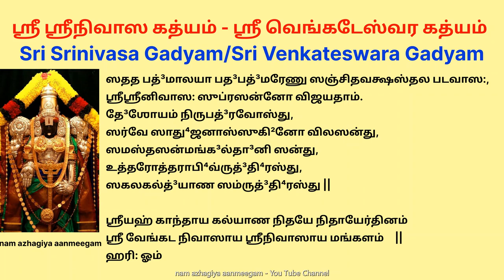சிரவணத்தில் புண்ணியம் தரும் திருப்பதி பெருமாளின் ஸ்ரீநிவாஸ கத்யம் கேளுங்கள் sri srinivasa gadyam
ஶ்ரீமத³கி²லமஹீமண்ட³லமண்ட³னத⁴ரணீத⁴ர மண்ட³லாக²ண்ட³லஸ்ய,
 நிகி²லஸுராஸுரவன்தி³த வராஹக்ஷேத்ர விபூ⁴ஷணஸ்ய, ஶேஷாசல க³ருடா³சல ஸிம்ஹாசல வ்ருஷபா⁴சல நாராயணாசலாஞ்ஜனாசலாதி³ ஶிக²ரிமாலாகுலஸ்ய, நாத²முக² போ³த⁴னிதி⁴வீதி²கு³ணஸாப⁴ரண ஸத்த்வனிதி⁴ தத்த்வனிதி⁴ ப⁴க்திகு³ணபூர்ண ஶ்ரீஶைலபூர்ண கு³ணவஶம்வத³ பரமபுருஷக்ருபாபூர விப்⁴ரமத³துங்க³ஶ்ருங்க³ க³லத்³க³க³னக³ங்கா³ஸமாலிங்கி³தஸ்ய,
ஸீமாதிக³ கு³ண ராமானுஜமுனி நாமாங்கித ப³ஹு பூ⁴மாஶ்ரய ஸுரதா⁴மாலய வனராமாயத வனஸீமாபரிவ்ருத விஶங்கடதட நிரன்தர விஜ்ரும்பி⁴த ப⁴க்திரஸ நிர்க⁴ரானந்தார்யாஹார்ய ப்ரஸ்ரவணதா⁴ராபூர விப்⁴ரமத³ ஸலிலப⁴ரப⁴ரித மஹாதடாக மண்டி³தஸ்ய,
கலிகர்த³ம மலமர்த³ன கலிதோத்³யம விலஸத்³யம நியமாதி³ம முனிக³ணனிஷேவ்யமாண ப்ரத்யக்ஷீப⁴வன்னிஜஸலில ஸமஜ்ஜன நமஜ்ஜன நிகி²லபாபனாஶனா பாபனாஶன தீர்தா²த்⁴யாஸிதஸ்ய,
முராரிஸேவக ஜராதி³பீடி³த நிரார்திஜீவன நிராஶ பூ⁴ஸுர வராதிஸுன்த³ர ஸுராங்க³னாரதி கராங்க³ஸௌஷ்ட²வ குமாரதாக்ருதி குமாரதாரக ஸமாபனோத³ய த³னூனபாதக மஹாபதா³மய விஹாபனோதி³த ஸகலபு⁴வன விதி³த குமாரதா⁴ராபி⁴தா⁴ன தீர்தா²தி⁴ஷ்டி²தஸ்ய,
த⁴ரணிதல க³தஸகல ஹதகலில ஶுப⁴ஸலில க³தப³ஹுல்த³ விவித⁴மல ஹதிசதுர ருசிரதர விலோகனமாத்ர வித³ல்தி³த விவித⁴ மஹாபாதக ஸ்வாமிபுஷ்கரிணீ ஸமேதஸ்ய, ப³ஹுஸங்கட நரகாவட பதது³த்கட கலிகங்கட கலுஷோத்³ப⁴ட ஜனபாதக வினிபாதக ருசினாடக கரஹாடக கலஶாஹ்ருத கமலாரத ஶுப⁴மஞ்ஜன ஜலஸஜ்ஜன ப⁴ரப⁴ரித நிஜது³ரித ஹதினிரத ஜனஸதத நிரஸ்தனிரர்க³ல்த³ பேபீயமான ஸலில ஸம்ப்⁴ருத விஶங்கட கடாஹதீர்த² விபூ⁴ஷிதஸ்ய,
ஏவமாதி³ம பூ⁴ரிமஞ்ஜிம ஸர்வபாதக க³ர்வஹாபக ஸின்து⁴ட³ம்ப³ர ஹாரிஶம்ப³ர விவித⁴விபுல புண்யதீர்த²னிவஹ நிவாஸஸ்ய,
ஶ்ரீமதோ வேங்கடாசலஸ்ய ஶிக²ரஶேக²ரமஹாகல்பஶாகீ², க²ர்வீப⁴வத³தி க³ர்வீக்ருத கு³ருமேர்வீஶகி³ரி முகோ²ர்வீத⁴ர குலத³ர்வீகர த³யிதோர்வீத⁴ர ஶிக²ரோர்வீ ஸதத ஸதூ³ர்வீக்ருதி சரணக⁴ன க³ர்வசர்வணனிபுண தனுகிரணமஸ்ருணித கி³ரிஶிக²ர ஶேக²ரதருனிகர திமிர:,
வாணீபதிஶர்வாணீ த³யிதேன்த்³ராணிஶ்வர முக² நாணீயோரஸவேணீ நிப⁴ஶுப⁴வாணீ நுதமஹிமாணீ ய ஸ்தன கோணீ ப⁴வத³கி²ல பு⁴வனப⁴வனோத³ர:,
வைமானிககு³ரு பூ⁴மாதி⁴க கு³ண ராமானுஜ க்ருததா⁴மாகர கரதா⁴மாரி த³ரலலாமாச்ச²கனக தா³மாயித நிஜராமாலய நவகிஸலயமய தோரணமாலாயித வனமாலாத⁴ர:,
காலாம்பு³த³ மாலானிப⁴ நீலாலக ஜாலாவ்ருத பா³லாப்³ஜ ஸலீலாமல பா²லாங்கஸமூலாம்ருத தா⁴ராத்³வயாவதீ⁴ரண தீ⁴ரலலிததர விஶத³தர க⁴ன க⁴னஸார மயோர்த்⁴வபுண்ட்³ர ரேகா²த்³வயருசிர:,
ஸுவிகஸ்வர த³ல்த³பா⁴ஸ்வர கமலோத³ர க³தமேது³ர நவகேஸர ததிபா⁴ஸுர பரிபிஞ்ஜர கனகாம்ப³ர கலிதாத³ர லலிதோத³ர ததா³லம்ப³ ஜம்ப⁴ரிபு மணிஸ்தம்ப⁴ க³ம்பீ⁴ரிமத³ம்ப⁴ஸ்தம்ப⁴ ஸமுஜ்ஜ்ரும்ப⁴மாண பீவரோருயுக³ல்த³ ததா³லம்ப³ ப்ருது²ல கத³லீ முகுல மத³ஹரணஜங்கா⁴ல ஜங்கா⁴யுக³ல்த:³,
நவ்யத³ல ப⁴வ்யமல பீதமல ஶோணிமலஸன்ம்ருது³ல ஸத்கிஸலயாஶ்ருஜலகாரி ப³ல ஶோணதல பத³கமல நிஜாஶ்ரய ப³லப³ன்தீ³க்ருத ஶரதி³ன்து³மண்ட³லீ விப்⁴ரமதா³த³ப்⁴ர ஶுப்⁴ர புனர்ப⁴வாதி⁴ஷ்டி²தாங்கு³ல்தீ³கா³ட⁴ நிபீடி³த பத்³மாவன:, ஜானுதலாவதி⁴ லம்ப³ விட³ம்பி³த வாரண ஶுண்டா³த³ண்ட³ விஜ்ரும்பி⁴த நீலமணிமய கல்பகஶாகா² விப்⁴ரமதா³யி ம்ருணால்த³லதாயித ஸமுஜ்ஜ்வலதர கனகவலய வேல்லிதைகதர பா³ஹுத³ண்ட³யுக³ல்த:³,
யுக³பது³தி³த கோடி க²ரகர ஹிமகர மண்ட³ல ஜாஜ்வல்யமான ஸுத³ர்ஶன பாஞ்சஜன்ய ஸமுத்துங்கி³த ஶ்ருங்கா³பர பா³ஹுயுக³ல்த:³,
அபி⁴னவஶாண ஸமுத்தேஜித மஹாமஹா நீலக²ண்ட³ மத³க²ண்ட³ன நிபுண நவீன பரிதப்த கார்தஸ்வர கவசித மஹனீய ப்ருது²ல ஸாலக்³ராம பரம்பரா கு³ம்பி⁴த நாபி⁴மண்ட³ல பர்யன்த லம்ப³மான ப்ராலம்ப³தீ³ப்தி ஸமாலம்பி³த விஶால வக்ஷ:ஸ்த²ல:, க³ங்கா³ஜ²ர துங்கா³க்ருதி ப⁴ங்கா³வல்தி³ ப⁴ங்கா³வஹ ஸௌதா⁴வல்தி³ பா³தா⁴வஹ தா⁴ரானிப⁴ ஹாராவல்தி³ தூ³ராஹத கே³ஹான்தர மோஹாவஹ மஹிம மஸ்ருணித மஹாதிமிர:,
பிங்கா³க்ருதி ப்⁴ருங்கா³ர நிபா⁴ங்கா³ர த³ல்தா³ங்கா³மல நிஷ்காஸித து³ஷ்கார்யக⁴ நிஷ்காவல்தி³ தீ³பப்ரப⁴ நீபச்ச²வி தாபப்ரத³ கனகமாலிகா பிஶங்கி³த ஸர்வாங்க:³,
நவத³ல்தி³த த³ல்த³வலித ம்ருது³லலித கமலததி மத³விஹதி சதுரதர ப்ருது²லதர ஸரஸதர கனகஸரமய ருசிரகண்டி²கா கமனீயகண்ட:²,
வாதாஶனாதி⁴பதி ஶயன கமன பரிசரண ரதிஸமேதாகி²ல ப²ணத⁴ரததி மதிகரவர கனகமய நாகா³ப⁴ரண பரிவீதாகி²லாங்கா³ வக³மித ஶயன பூ⁴தாஹிராஜ ஜாதாதிஶய:, ரவிகோடீ பரிபாடீ த⁴ரகோடீ ரவராடீ கிதவீடீ ரஸதா⁴டீ த⁴ரமணிக³ணகிரண விஸரண ஸததவிது⁴த திமிரமோஹ கா³ர்ப⁴கே³ஹ:,
அபரிமித விவித⁴பு⁴வன ப⁴ரிதாக²ண்ட³ ப்³ரஹ்மாண்ட³மண்ட³ல பிசண்டி³ல:,
ஆர்யது⁴ர்யானந்தார்ய பவித்ர க²னித்ரபாத பாத்ரீக்ருத நிஜசுபு³க க³தவ்ரணகிண விபூ⁴ஷண வஹனஸூசித ஶ்ரிதஜன வத்ஸலதாதிஶய:,
மட்³டு³டி³ண்டி³ம ட⁴மரு ஜர்க⁴ர காஹல்தீ³ படஹாவல்தீ³ ம்ருது³மத்³த³லாதி³ ம்ருத³ங்க³ து³ன்து³பி⁴ ட⁴க்கிகாமுக² ஹ்ருத்³ய வாத்³யக மது⁴ரமங்க³ல்த³ நாத³மேது³ர நாடாரபி⁴ பூ⁴பால்த³ பி³லஹரி மாயாமால்த³வ கௌ³ல்த³ அஸாவேரீ ஸாவேரீ ஶுத்³த⁴ஸாவேரீ தே³வகா³ன்தா⁴ரீ த⁴ன்யாஸீ பே³க³ட³ ஹின்து³ஸ்தானீ காபீ தோடி³ நாடகுருஞ்ஜீ ஶ்ரீராக³ ஸஹன அடா²ண ஸாரங்கீ³ த³ர்பா³ரு பன்துவரால்தீ³ வரால்தீ³ கல்த்³யாணீ பூ⁴ரிகல்த்³யாணீ யமுனாகல்த்³யாணீ ஹுஶேனீ ஜஞ்ஜோ²டீ² கௌமாரீ கன்னட³ க²ரஹரப்ரியா கலஹம்ஸ நாத³னாமக்ரியா முகா²ரீ தோடீ³ புன்னாக³வரால்தீ³ காம்போ⁴ஜீ பை⁴ரவீ யது³குலகாம்போ⁴ஜீ ஆனந்த³பை⁴ரவீ ஶங்கராப⁴ரண மோஹன ரேகு³ப்தீ ஸௌராஷ்ட்ரீ நீலாம்ப³ரீ கு³ணக்ரியா மேக⁴க³ர்ஜனீ ஹம்ஸத்⁴வனி ஶோகவரால்தீ³ மத்⁴யமாவதீ ஜேஞ்ஜுருடீ ஸுரடீ த்³விஜாவன்தீ மலயாம்ப³ரீ காபீபரஶு த⁴னாஸிரீ தே³ஶிகதோடீ³ ஆஹிரீ வஸன்தகௌ³ல்தீ³ ஸன்து கேதா³ரகௌ³ல்த³ கனகாங்கீ³ ரத்னாங்கீ³ கா³னமூர்தீ வனஸ்பதீ வாசஸ்பதீ தா³னவதீ மானரூபீ ஸேனாபதீ ஹனுமத்தோடீ³ தே⁴னுகா நாடகப்ரியா கோகிலப்ரியா ரூபவதீ கா³யகப்ரியா வகுல்தா³ப⁴ரண சக்ரவாக ஸூர்யகான்த ஹாடகாம்ப³ரீ ஜ²ங்காரத்⁴வனீ